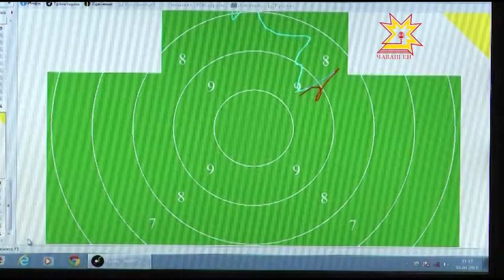"Отличные студенты" - что ждет участников программы сегодня?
Проект «Отличные студенты» продолжается. Половина конкурсов уже позади. По итогам прошлых серий лидирует команда Чебоксарского медицинского колледжа.